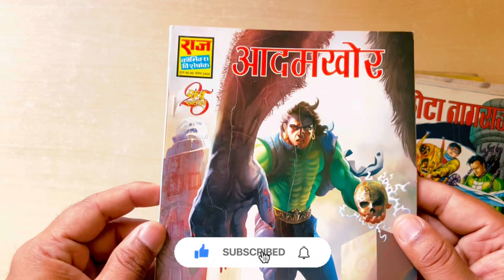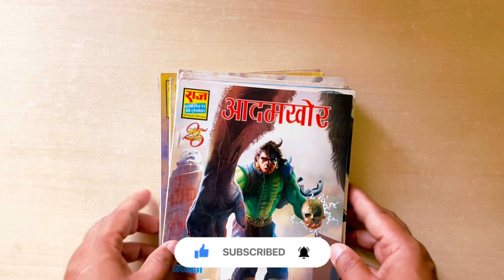Raj Comics price increase Timeline | Nagraj Specials | Vintage Collections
A chronological take of price increases of Nagraj specials from Rs 15 to Rs 50 over the period of 20 years.